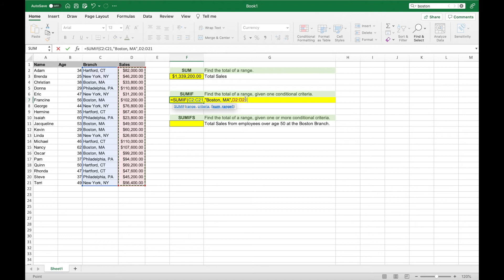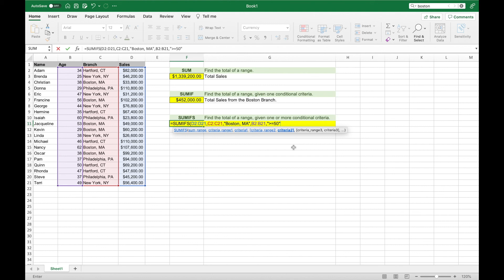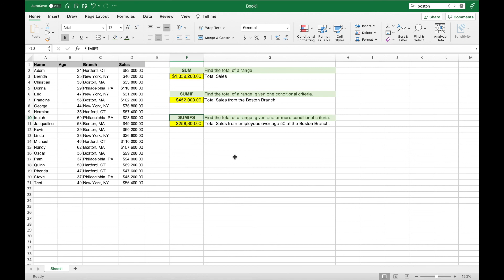Summing Values Based on One Or More Criteria In Microsoft Excel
SUM: The SUM function allows one to find the total sum of a range of values.

SUMIF: The SUMIF function allows one to find the total sum of a range of values based on a criteria.

SUMIFS: The SUMIFS function allows one to find the total sum of a range of values based on one or more criteria.